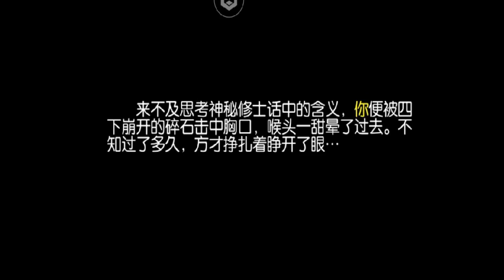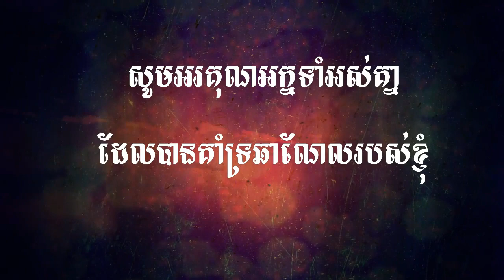Jade Dynasty Gaming , មហិទ្ធិឬទ្ធិដាវទេពជូសៀន ( សៀវ ហ្វាន )Xiao Fan , New Hero Spear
Jade Dynasty Mobile Want Show Skill New Hero Spear So Stronger .

 ►PC Build :

Ram                : 6GB